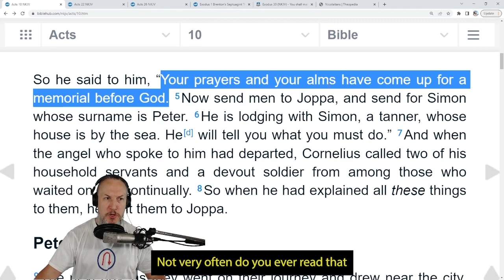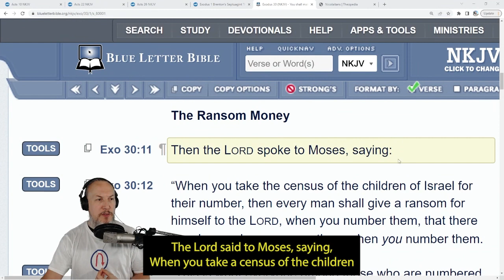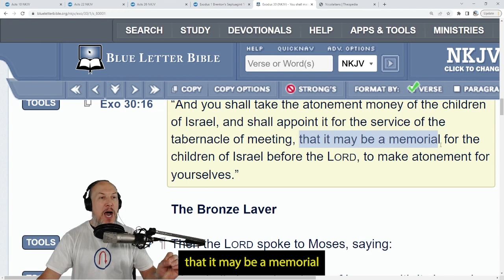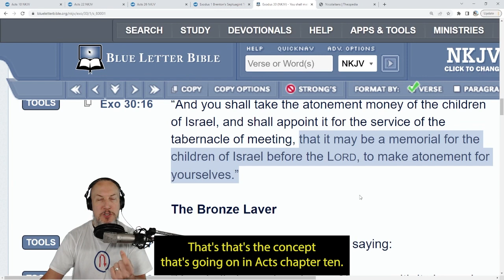Torah in Effect in Acts 10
The Book of Acts, chapter 10 - the story of Cornelius gives us evidence that the Torah was in effect in the "New Testament" Church!

Cornelius is visited by an angel and told his prayers and alms came up as a memorial before God. That concept is in the Torah!